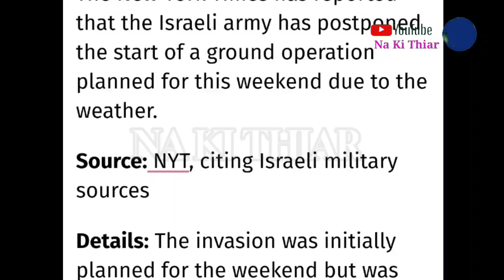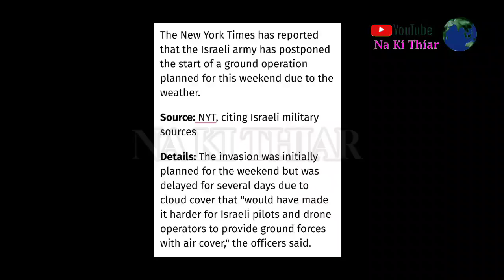SANGEH SHWA KA ISRAEL BAN HIAR THMA NA RYNGKEW AI DAW BA THUT KA SUIÑ BNENG.